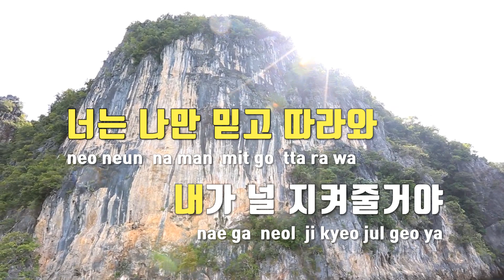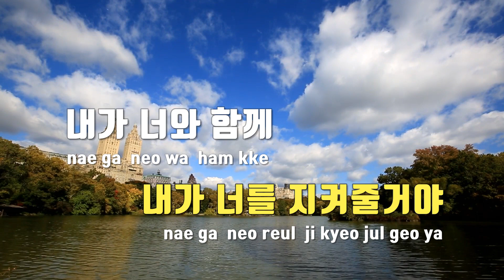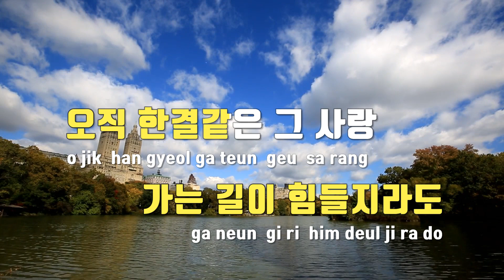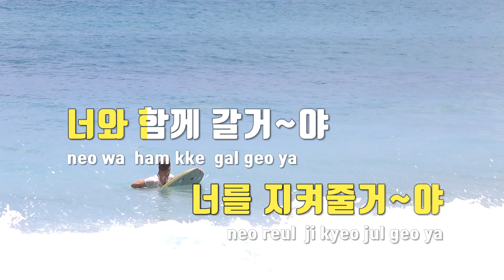[TJ노래방] 나만믿고따라와 - 남진 / TJ Karaoke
나만믿고따라와  --  남진